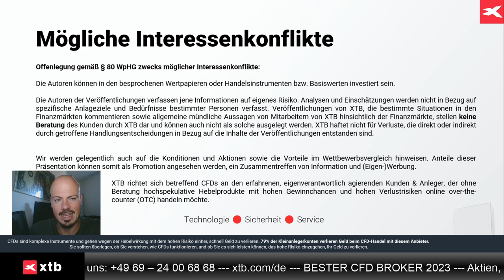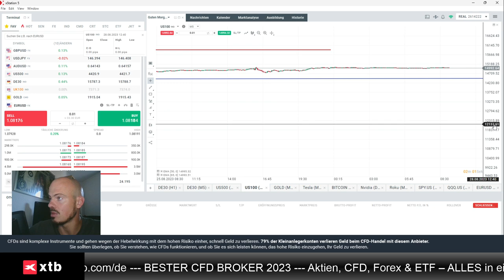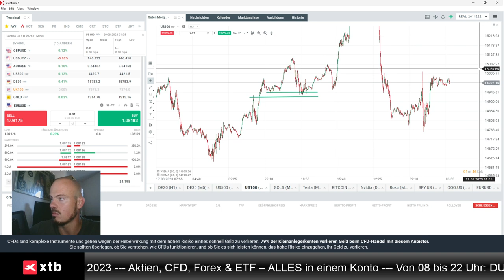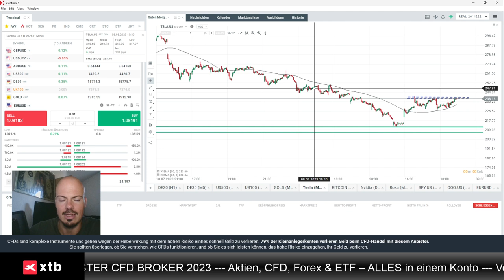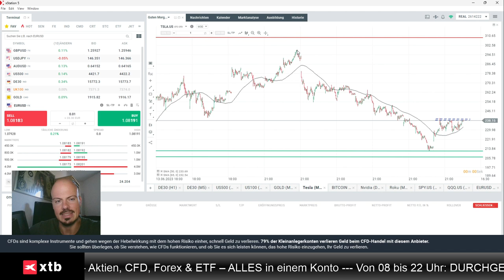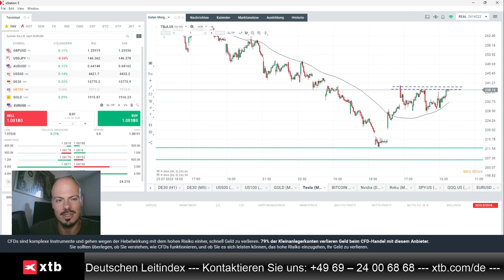Blick auf Powell, S&P 500 und Tesla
Jens Klatt von XTB Deutschland bespricht in diesem Video die Powell-Rede vom Freitag, und blickt aus charttechnischer Sicht auf S&P 500 und Tesla.